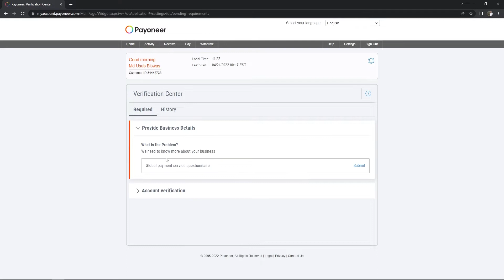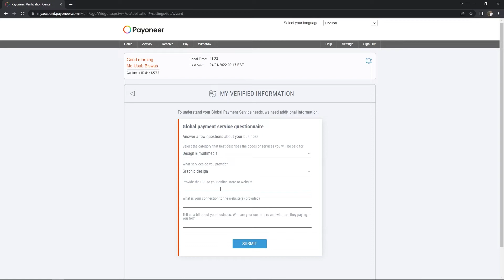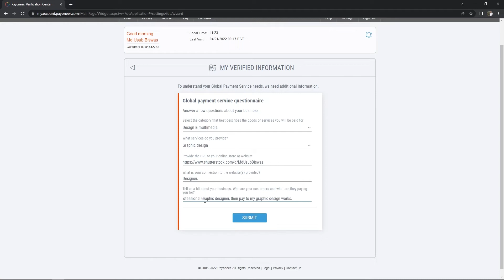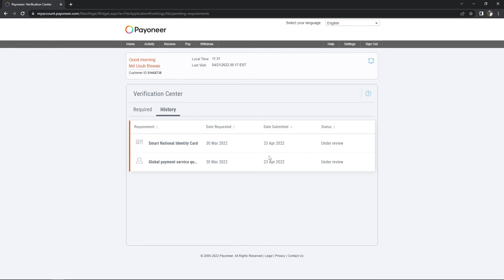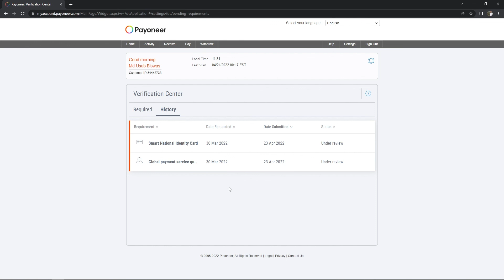How to verify documents in Payoneer | Payoneer account verification In Bangla